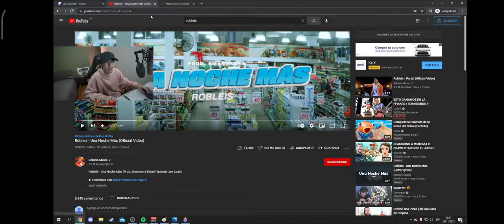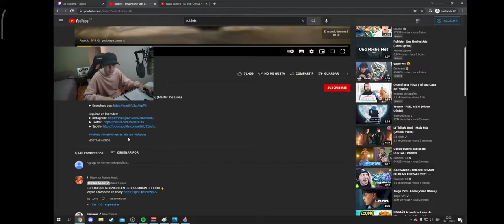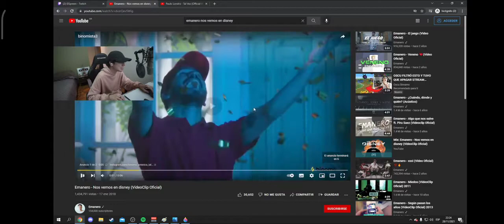SPREEN REACCIONA A Robleis - Una Noche Más (Official Video)